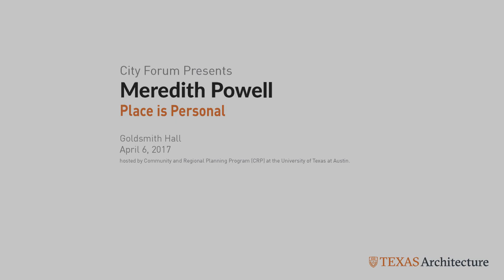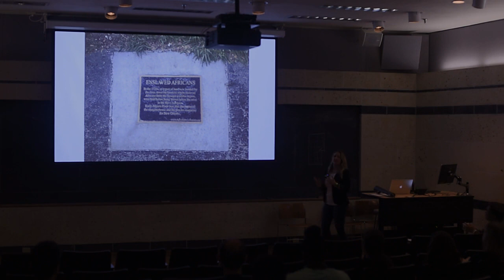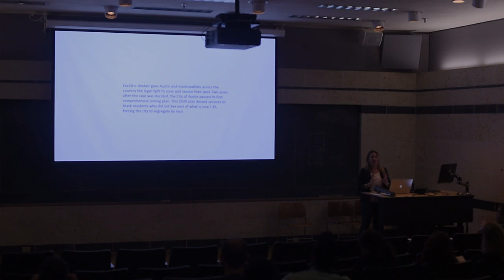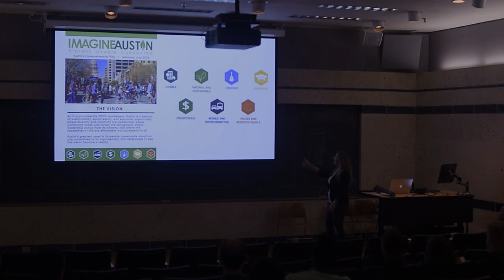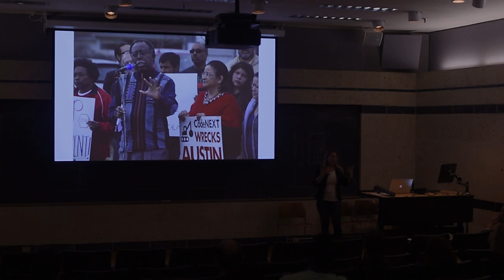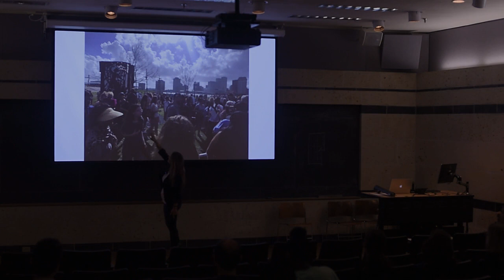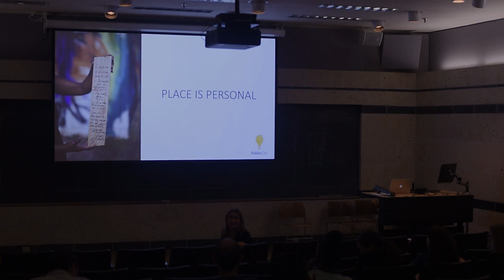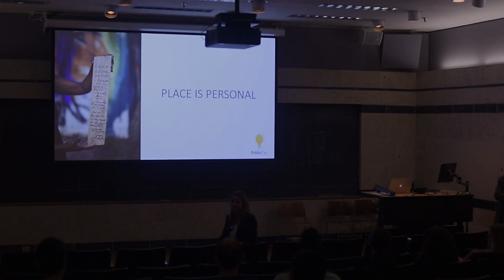City Forum: Meredith Powell, "Place is Personal", April 6, 2018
Places shape us and we, as citizens, also have the ability to shape place. With this power, we must accept and respect that place, and our relationship to it, is personal for each of us. The challenge our community is facing in rewriting the land development code is not unique to Austin. As Austin, and many cities across the country, faces rapid transformation, every citizen’s perspective matters in this evolution. The rewrite of our code is this generation’s opportunity to face the divisive policies of the past, learn from the diverse perspectives of today and lay the foundation for a future city that is inclusive and equitable for all.